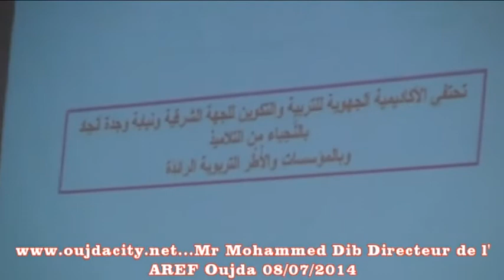كلمة السيد محمد ديب مدير اكاديمية الجهة الشرقية خلال حفل التميز